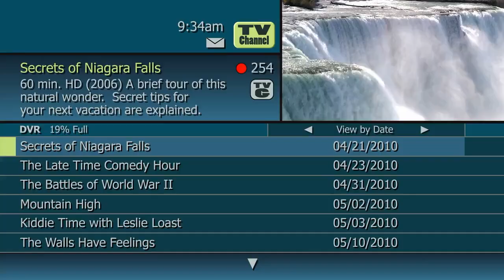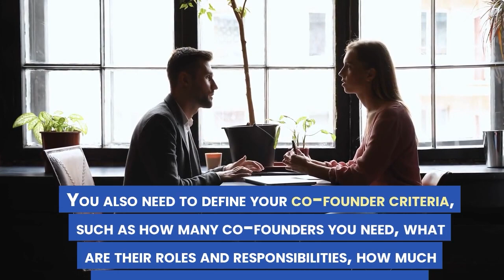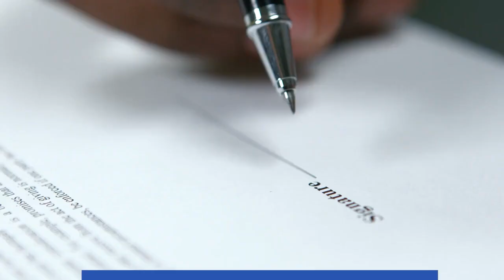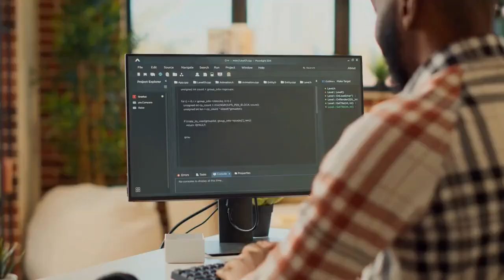🤳🤣🤣209 Build business Team With Cofounders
209 Build business Team With Cofounders
Do you have a business idea that you want to turn into a reality? Do you want to learn how to build a business team with co-founders who can help you grow your venture? Do you want to find and attract the right co-founders who share your vision, passion, and skills?
If you answered yes to any of these questions, then this video is for you. In this video, you will learn how to:
• Define your co-founder needs and criteria
• Find and network with potential co-founders
• Evaluate and select your co-founders
• Establish roles and responsibilities for your co-founders
• Build trust and communication with your co-founders
• Manage conflicts and challenges with your co-founders
This video is a comprehensive and practical guide that will show you step-by-step how to build a business team with co-founders. You will also get access to real-life examples, case studies, tips, tools, and resources that will help you along the way.
A co-founder is a person who joins you in creating and launching a new business venture. A co-founder can help you with various aspects of your business, such as product development, marketing, sales, finance, operations, etc. A co-founder can also provide you with support, feedback, motivation, and accountability.
However, finding and working with co-founders is not easy. You need to find co-founders who complement your skills and personality, share your vision and values, and are committed and reliable. You also need to work with co-founders who can communicate effectively, collaborate efficiently, and resolve conflicts constructively.
So what are you waiting for? Watch this video now and start building your business team with co-founders today.

1. How To Grow Your Business
2. The Lean Startup
3. How To Repair your credit
4. Make Money with Podcasting
5. Launch Your Product In 2023
6. Make Money With Real Estate Investing
7. 10 Best Credit Cards For 2023
8. Free Money From US Government For Education
9. Free Money From US Government For Healthcare
10.  Free Money From US Government For Housing
11. Make Money With Online Courses In 2023